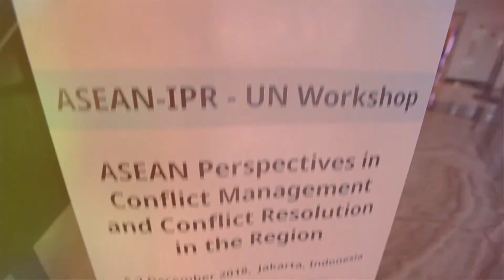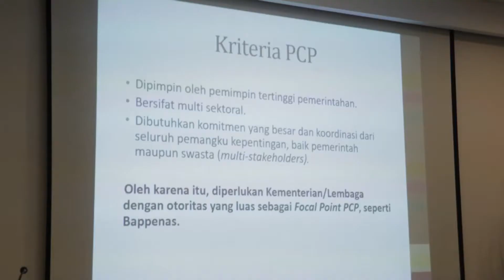UNIDO - Programme for Country Partnership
File: PCP WORKSHOP